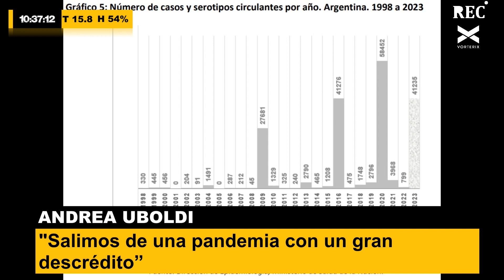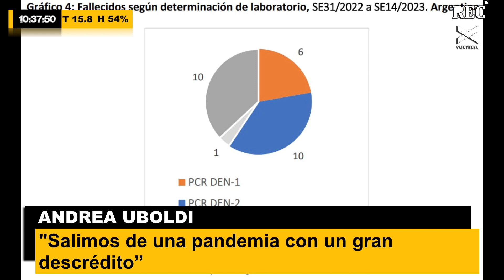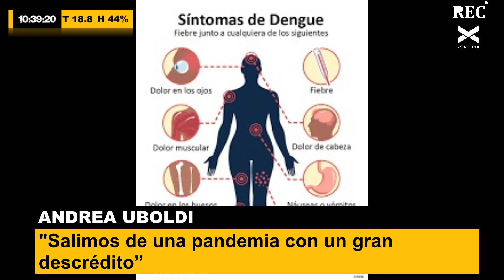Andrea Uboldi: “Es muy grave abandonar el territorio en este momento”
Andrea Uboldi, exministra de salud de la provincia, se refirió a la situación que atraviesa Santa Fe con respecto a la grave cantidad de casos de Dengue.